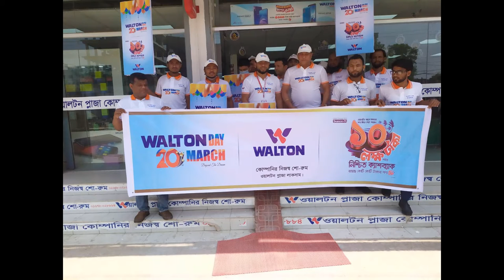ওয়ালটন প্লাজা লাকসামে আয়োজিত প্রতিষ্ঠা বার্ষিকী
Walton Group Bangladesh is considered as one of the most advanced manufacturing plants in South Asia. Which has been working since 1977 as the top business group of Bangladeshi with great reputation. Walton is a trusted name in the electronics and electrical industry. Walton has made the consumer's life more comfortable by producing products based on the latest technology. Walton manufactures a variety of products. such as
# Refrigerator
# Freezer
# LED Television
# Generator
# Air Condition
Washing Mashing
# Fan
# Mobile
# Micro Oven
# Electric Oven
# Home Appliances
Etc
Products are available
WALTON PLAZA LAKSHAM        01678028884